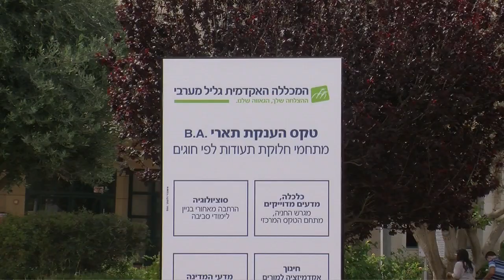המכללה האקדמית גליל מערבי - טקס הענקת תואר BA - מחזור תשע"ג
"העתיד הוא בידיכם, עלו והצליחו" בירכו מר עיבל גלעדי ופרופ' דב דביר, יו"ר הועד המנהל ונשיא המכללה בהתאמה, את 631 בוגריה הטריים של המכללה האקדמית גליל מערבי ביום שמחתם.
טקס הבוגרים נשא אופי חגיגי במיוחד נוכח העובדה כי לראשונה חולקו תעודות .B.A גם ל- 14 סטודנטים בוגרי החוג העצמאי לקרימינולוגיה המצטרפים לבוגרי החוג העצמאי ללימודי שימור.
"זו זכות גדולה שנפלה בחלקנו שיש לנו מכללה כזו בעיר" הוסיף ראש עיריית עכו, מר שמעון לנקרי מעל הבמה.
בשם הבוגרים הודה אורן שגב, אשר סיים בהצטיינות יתרה בכלכלה מנהל עסקים ומשאבי אנוש, לצוות המנהלי והאקדמי ותיאר את תחושות הגאווה שמרגישים כעת האקדמאים הטריים עם קבלת התעודה בתום דרך ארוכה ורצופת חוויות אישיות.